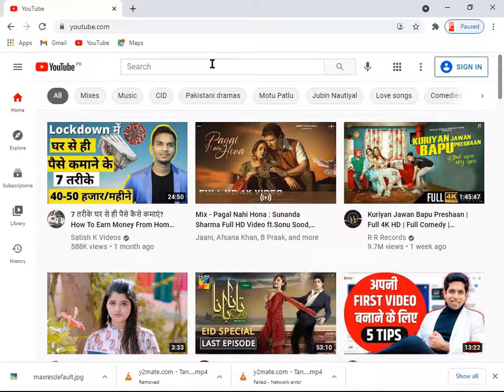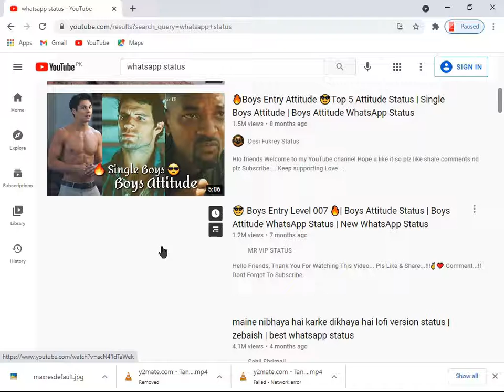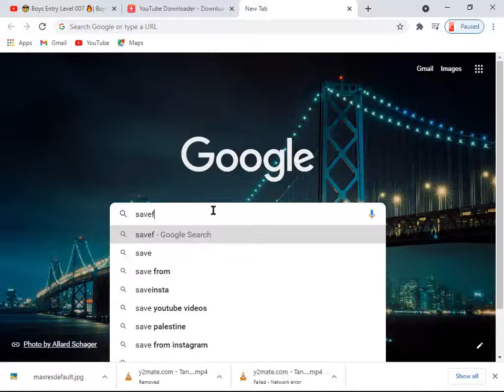YouTube_video_downloader_for_PC_2021_|_Two_Best_Websites_For_Download_Video_|_New_Mughal_tricks.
youtube video downloader for pc
how to download a video in pc